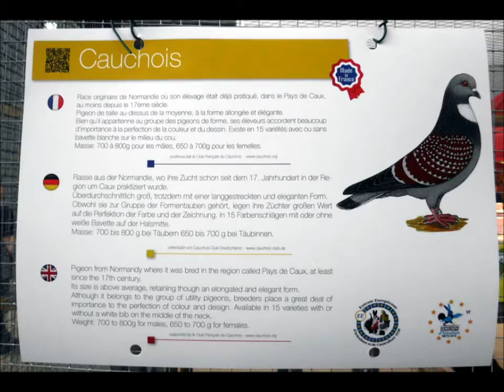Cauchois, Exposition Européenne d'Aviculture Metz 2015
Cauchois in verschiedenen Farben, Cauchois with different colours.
Europaschau für Geflügel, Kaninchen und Tauben 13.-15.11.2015, Metz, Frankreich, kurz: Europaschau Metz 2015. Exposition Avicole Metz 2015: Le 13, 14 et 15 Novembre. EE Show in Metz 2015. Exposition Avicole Metz 2015.
European Poultry, Rabbit and Pigeon-Show, November 2015, Metz, France.